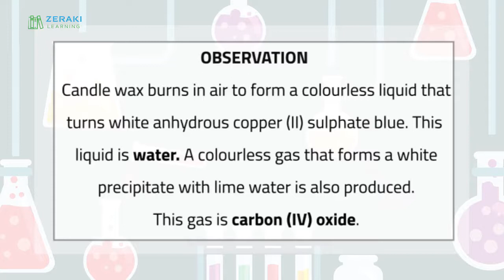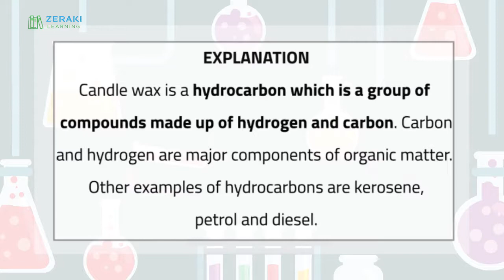What at the products of burning candle wax?